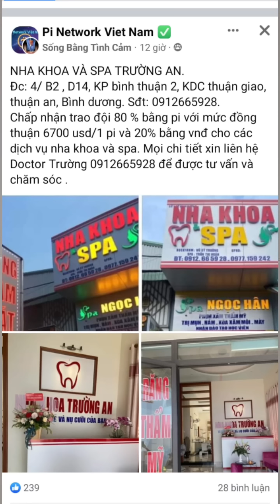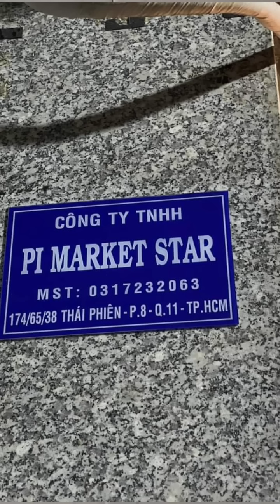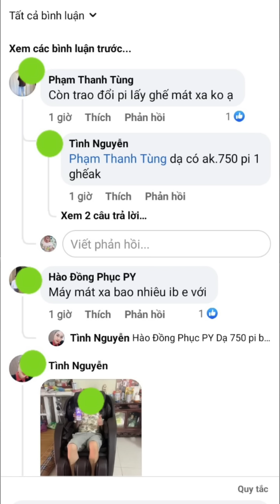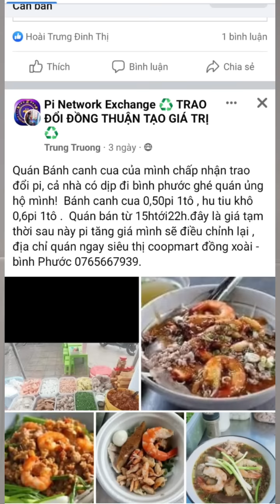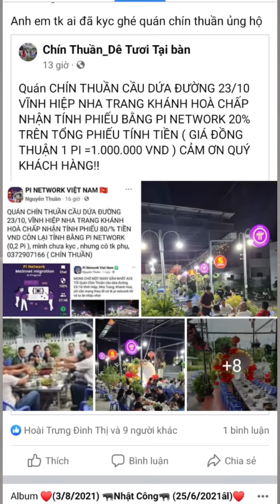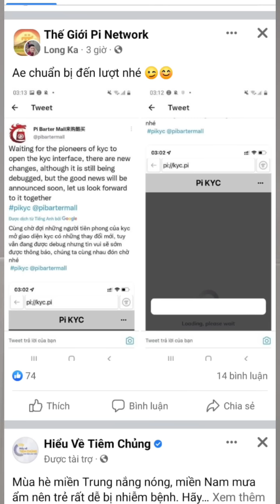Pi network mới - giao dịch trao đổi hàng hóa mua ôtô, mua điện thoại an toàn giao dịch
Nơi trao đổi hàng hóa an toàn giao dịch mua tất cả mọi thứ